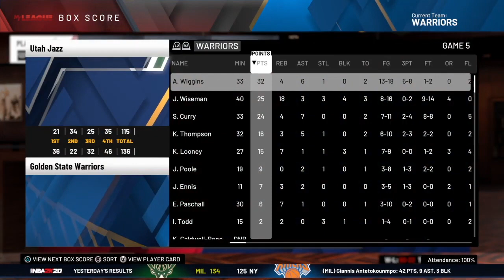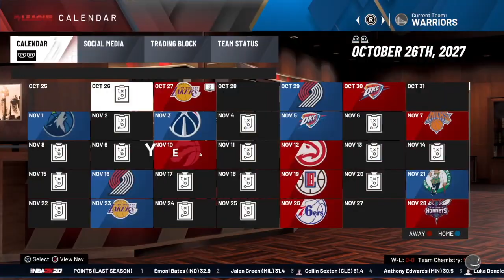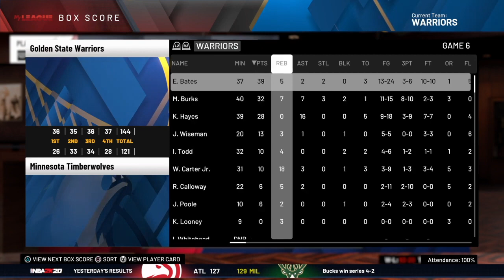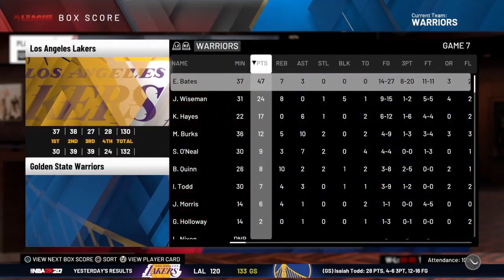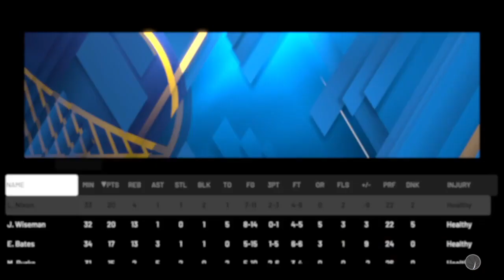JAMES WISEMAN'S WARRIORS CAREER SIMULATION | DEFENSIVE BEAST?!? NBA 2K20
In this video, we are simulating the career of NBA Prospect James Wiseman after getting drafted by the Golden State Warriors in NBA 2K20

ALSO MAKE SURE TO DROP YOUR BOY A FOLLOW